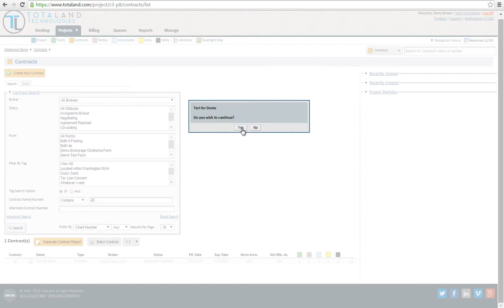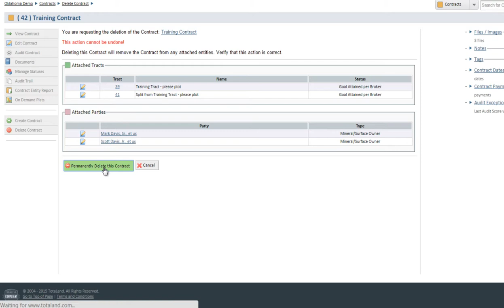Deleting a Contract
This video demonstrates how to delete a Contract in the TotaLand system.